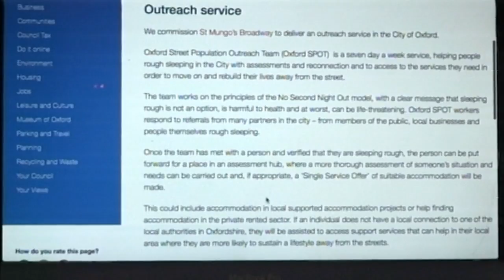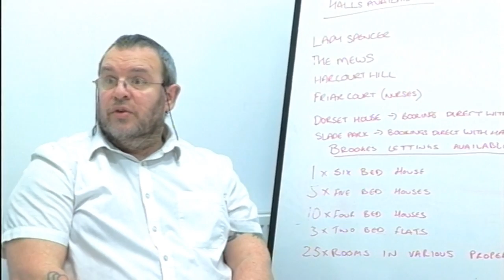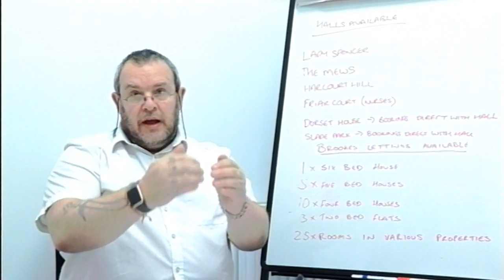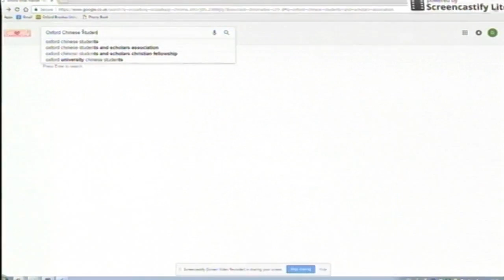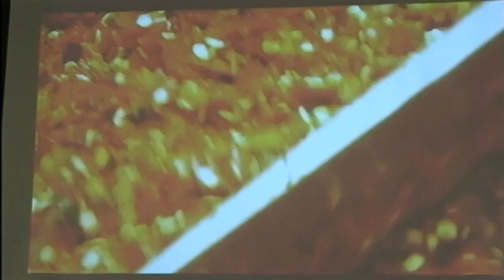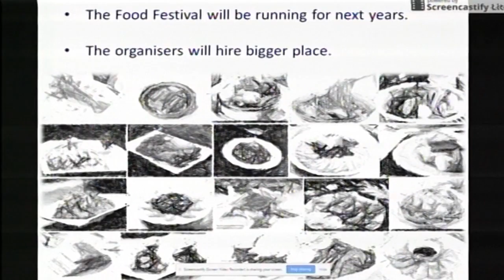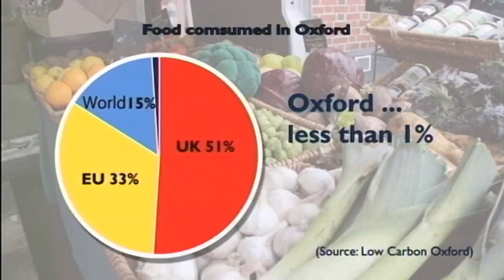BrookesTV News Series 11 Ep01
BrookesTV News is back with it's 11th series of local Oxfordshire news!

As always we bring you a range of local and nationally relevant stories including a look at the ever present issue of homelessness in Oxford, we question the cost of student accommodation at Brookes and enjoy the delights of the Chinese and Asian food festival plus join in the party at The Pitt Rivers Museum celebrating the LGBT community.

In the studio we were joined by Dr Halbert Jones from the Rothermere American Institute to talk about the outcome of the American election.

Finally in sports news we learn how a lack of funding for the Blackbird Leys Boxing Club could mean that the youth are at risk of ending up back on the street, plus the exciting world of Ludosport (combat with lightsabers) is explained as our intrepid reporter takes on Sith and Jedi alike.

All content is produced from scratch by students on the Digital Media Production MSc.
(If you're interested in taking our courses and working on BrookesTV yourself, search for 'Digital Media Production' on the Oxford Brookes website).